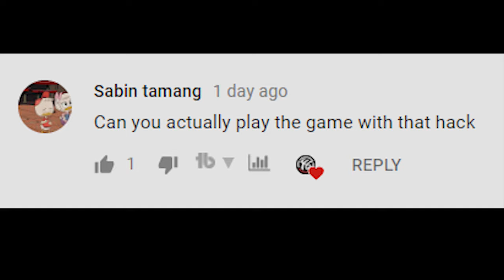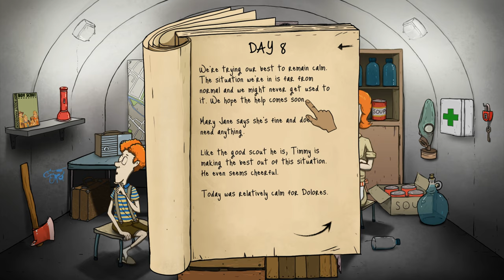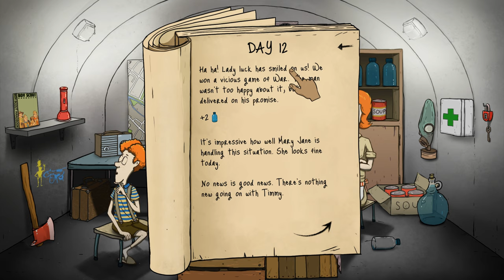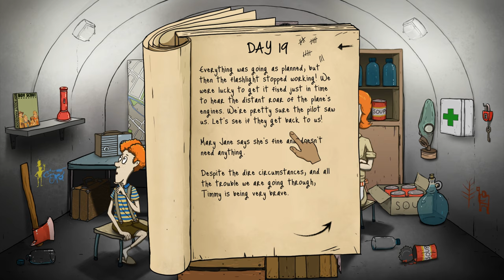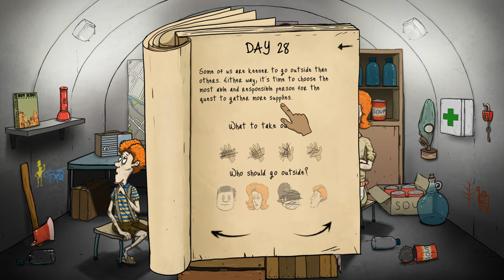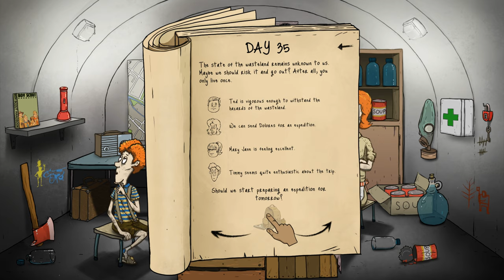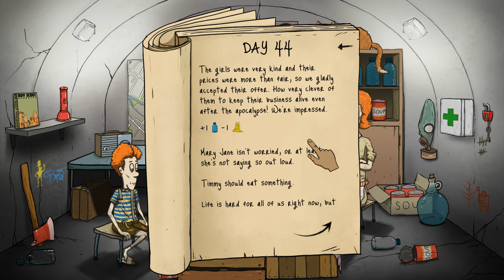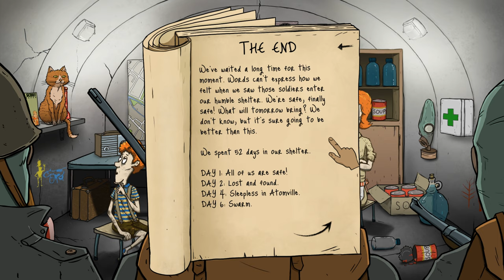INFINITE ITEMS GAMEPLAY IN 60 SECONDS!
We're playing through 60 seconds today with infinte items! What happens when you can simply feed everyone, and give away everything? Find out today!

If you have any questions regarding the process please leave down in the comments section below. We'll do our best to answer them as soon as possible.